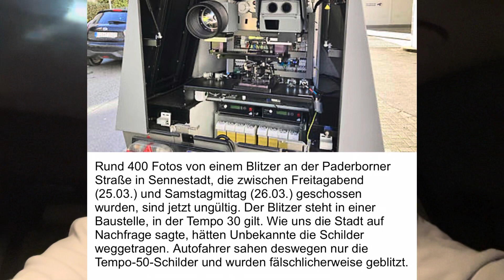JustDeep | BLITZER CAMPING | POLIZEI FAHNDUNG | SELBSTVERSUCH BLITZEN LASSEN